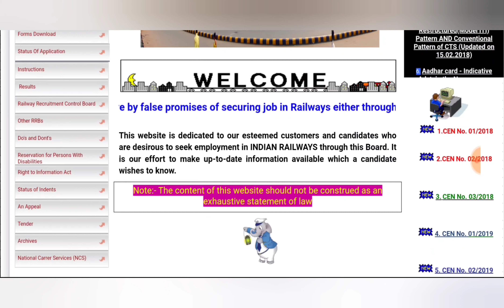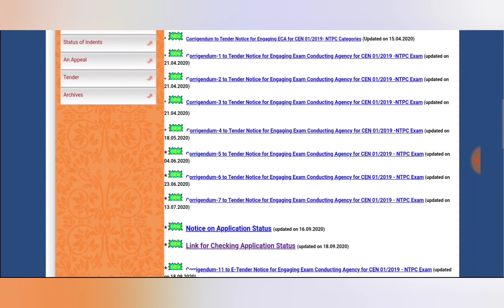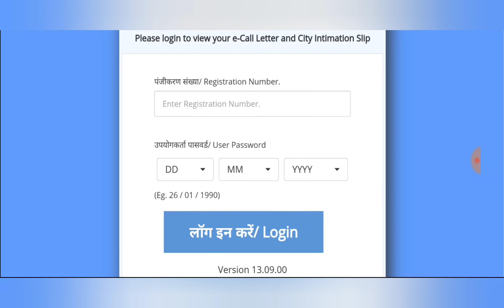RRB NTPC PHASE-3 EXAM CITY एवं EXAM DATE किया गया घोषित😱😱😱 || संपूर्ण जानकारी देखें👉|| CGPSC ADDA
REGARDS

My aim is to help students,particularly the poors.

Googlepay, phonepay, amazonpay.